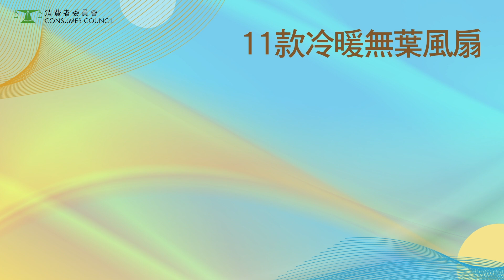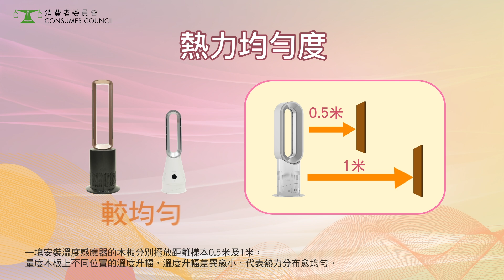【黃庭鋒 | 冷暖無葉風扇 效能大檢閱】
11 月天氣時冷時熱😓 🔥唔少人因為方便又慳位，而選用冷暖 無葉風扇，消委會 測試咗11款樣本，檢視佢哋 涼風 同 暖風 嘅表現，仲有備用 耗電量 寧靜 程度等等🤩～想知 ？

🚩即睇50周年誌慶短片🎂🎞💕